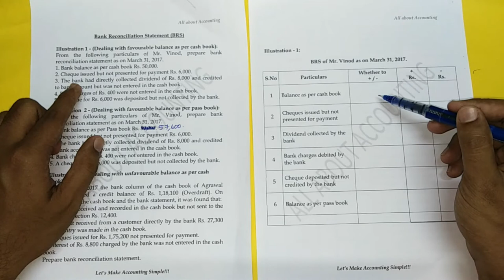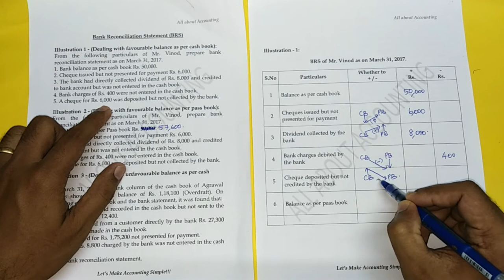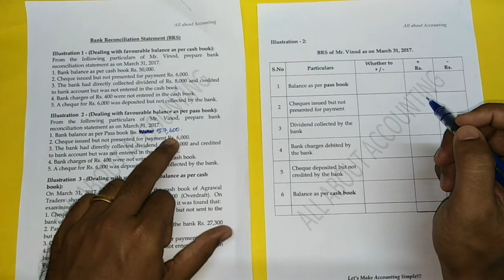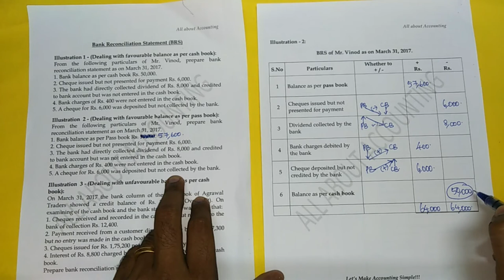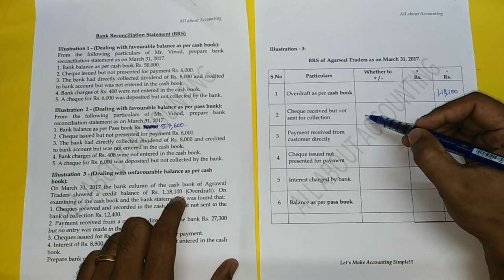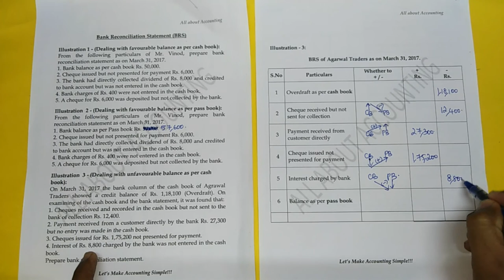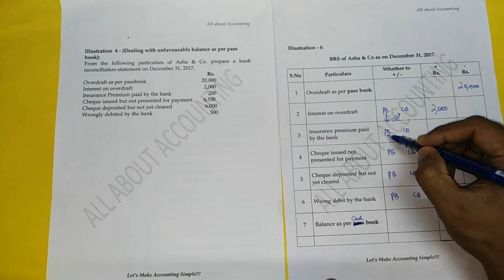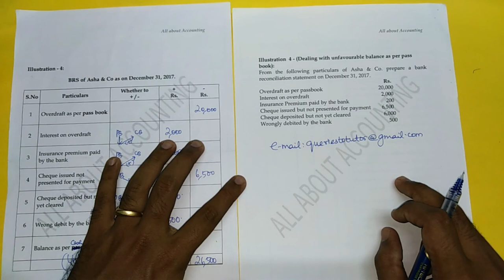BRS in TAMIL| Bank Reconciliation Statement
In this video I have explained the concept of Bank Reconciliation Statement and also given illustrations.

This topic forms part of the syllabus of Class 11 Accountancy subject.

Please do give your valuable feedback in the comment section after watching the video.

You can also suggest the topics to be handled in the upcoming videos.

Let's make accounting simple!!!

- Arul Serabin A